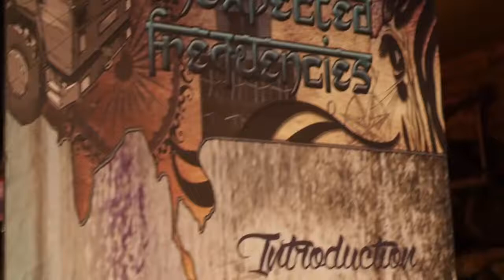Le marché de noël de l élabo HD 1080p